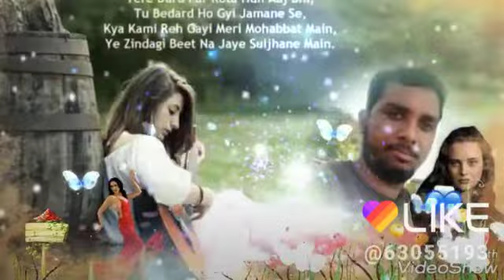Jila Gopalganj bihar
Dharmendar Raja Gopalganj city